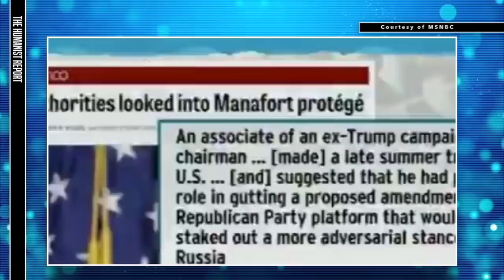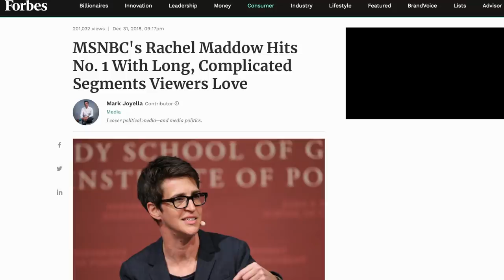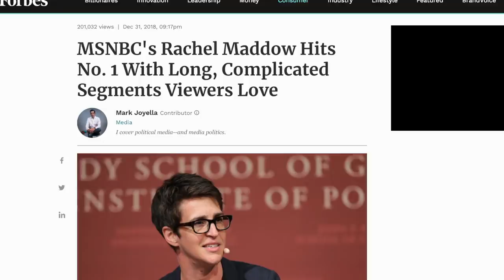Rachel Maddow's Transformation Into a Fox News Host is Nearly Complete